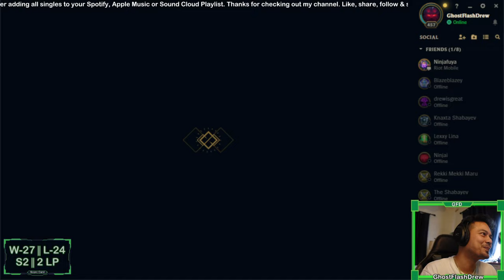3 WINS, OP Main Ashe Game Plays, Silver Elo, League of Legends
Fun games here. It's going to be hard to climb this season especially due to suffering a burnt hand while cooking.

Chapters:
00:00
00:18 - 1st Game
04:09 - 2nd Game
06:55 - 3rd Game
10:09